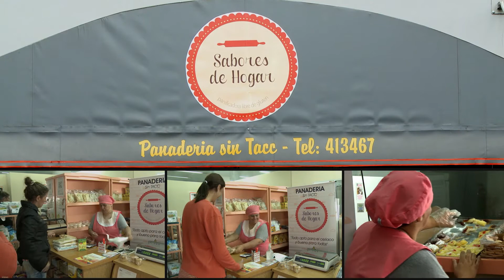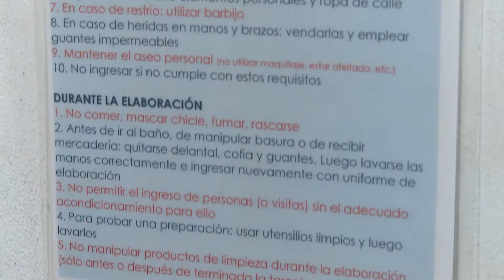Alimentos para celíacos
Ser Celíaco significa en muchos casos tener la posibilidad de comer sólo aquello que se cocina en casa. Panes, galletitas, facturas y masas suelen transformarse en un deseo prohibido, frente a la dificultad de poder acceder a esos alimentos libres de gluten, presente en el trigo, avena, cebada y centeno. Frente a estas restricciones el centro de Cereales y Oleaginosa del INTI ideó una solución que podría replicarse fácilmente en cada ciudad del país.